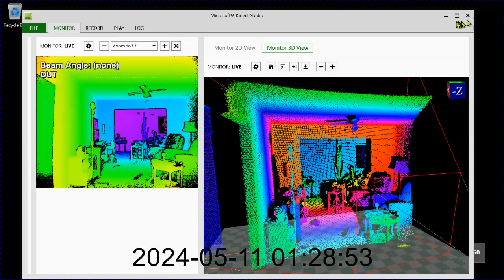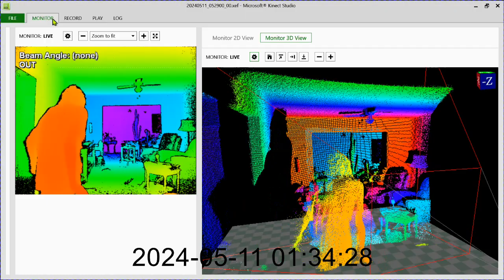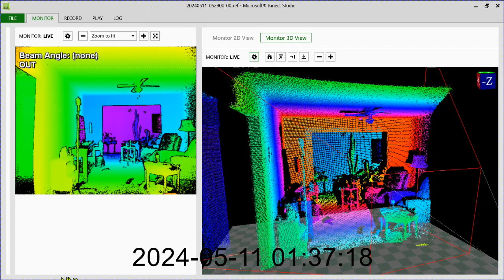XLS during Solar max 2024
XLS  during solar max event